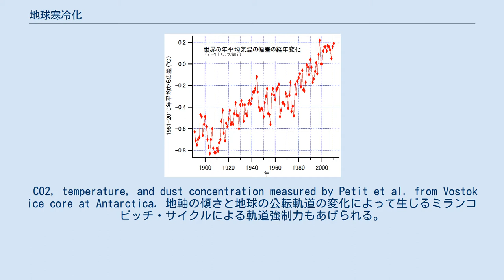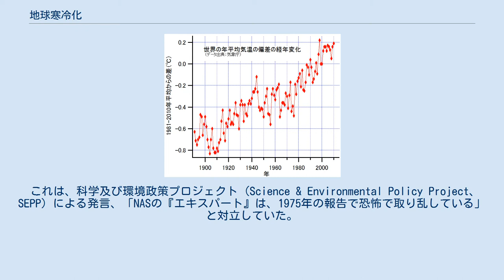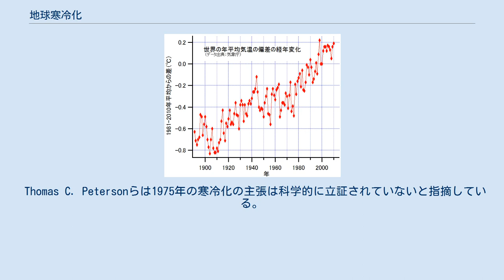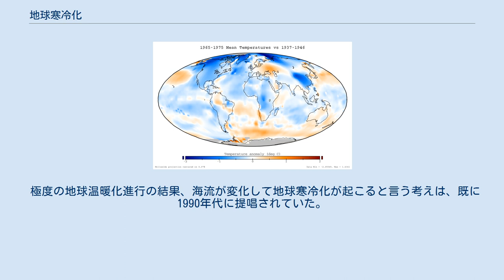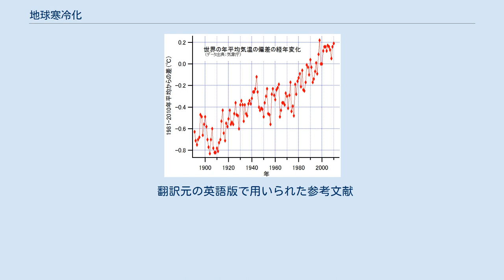地球寒冷化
地球寒冷化（ちきゅうかんれいか）とは、英語Global coolingの訳であり、特に1970年代に、エアロゾルと軌道強制力の冷却効果により、地球の差し迫った冷却が広範囲の氷河期に達するという説の事を指す。
また、原始地球の全球融解（マグマオーシャン）以後に起こった冷却過程のこと。
 寒冷化とは長期にわたり気温が低下することであり、繰り返される地球の気温の上昇下降の下降傾向のことである。
地球の寒冷化は約10万年周期で温暖化と寒冷化を繰り返し、その間にも小さな温暖化と寒冷化が繰り返されている。
また、現在の温暖化は事実であるが、大きな500万年スケールで見ると現在も寒冷化傾向にあるとされる。
 また、小氷期の始まりだとする場合もある。
ここでいう小氷期とは、氷期（十二万年周期で訪れている気温が現在よりも5度から10度低い時代）でも氷河時代（百万年位前から始まり現在も継続中の、北極南極に極冠がある地球全体が寒い時代）でもなく、数百年ごとに訪れる現在より気温が0.5度ほど低い時代のことである。
 地球の歴史で最大の寒冷化は原生代の初期と後期に起きたとされ、地球全体が凍結する極端な寒冷化が生じる全球凍結が起きたと考えられている。
 寒冷化のメカニズムは様々な要因考えられ、それらが複雑に関係していると考えられる。
 主に化石燃料の燃焼で発生する副次的な生成物や、一部では土地利用の変化などの人間活動によって大気中の微粒子（エアロゾル）の量が増加する。
エアロゾルには、地球のアルベドを増やすことで地球を寒冷化させる「直接的効果」と、凝結核として雲の生成を促進する「間接的効果」がある。
1970年代前半には、エアロゾルの寒冷化効果はCO2排出による温暖化の結果を左右する、という予測もあった（詳細は、以下のラソールとシュナイダー (1971) の議論を参照）。
理論の発展と実際の気温上昇を踏まえ、地球寒冷化のメカニズムにより予測された気温の低下は今では棄却されている。
その一方で、温室効果ガスの増加に劣っているが、エアロゾルは寒冷化の傾向に寄与し、地球薄暮化に寄与していると考えられている。
 CO2, temperature, and dust concentration measured by Petit et al. from Vostok ice core at Antarctica. 地軸の傾きと地球の公転軌道の変化によって生じるミランコビッチ・サイクルによる軌道強制力もあげられる。
ミランコビッチ・サイクルは、太陽光の入射量をわずかだが変化させ、季節変化の時期、強さに影響を与え、氷期・間氷期サイクルの原因であるとされており、1970年代半ばに理解が急速に進んだ。
ヘイズらの著名な論文「氷河期の決定要素である地球の軌道変化」では、「化石燃料の燃焼など人為的要素を含まず自然要因のみで、また、2万年かそれ以上の周期に関する長期の傾向のみで予測して、この先2万年の長期的傾向は、北半球が広く凍結及び寒冷化することを示している」と予測した。
氷河期の周期が予測可能だという考えは、次の氷河期が「すぐに」来るという考えに繋がった。
長いタイムスケールを扱い慣れていて、数千年規模を「すぐに」と表現する地質学者らによって表現されたためである。
実際には最も短い周期が約2万年のミランコビッチ・サイクルでは、1～2世紀よりも短い急速な氷河期の到来は予測は出来ない。
これについて、ナイジェル・コールダーの「スノーブリッツ」論などの説も出されたが、広く支持されなかった。
 南極大陸のボストーク氷床コアより測定した、CO2、温度、空気中の塵の濃度 現在の間氷期の気温がピークを迎える期間の長さは、前の間氷期（サンガモン/エーミアン (Sangamon/Eemian)）における、気温がピークを迎える期間の長さとほぼ等しいと考えることができ、現在の温暖期は終わりが近いだろうとの根拠に薄い断言もよく見られる。
この考えは、前の間氷期の長さが一定であるとの事実によっている（付図参照）。
ペティット (Petit) らは「MIS5.5の間氷期とMIS9.3の間氷期は完新世とは異なるものではあるが、期間や状態そして規模といった点では似ており、これら2つの間氷期では、それぞれ4,000年の温暖期があり、その後に比較的はやい寒冷化が起こる」と指摘している。
今後の軌道の変化は過去のそれらと同一ではないと指摘されている。
 海洋の深層循環は、熱塩循環やコンベヤーベルトと呼ばれる海水の水温と塩分に...